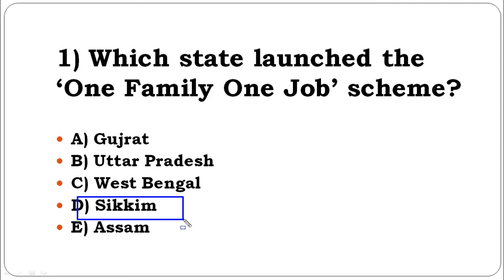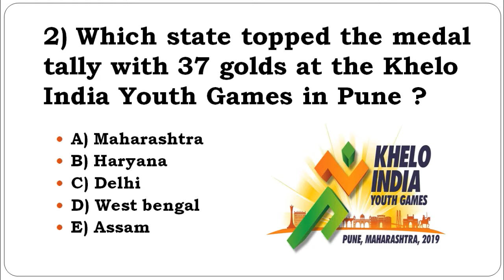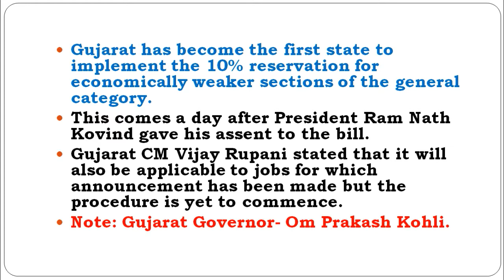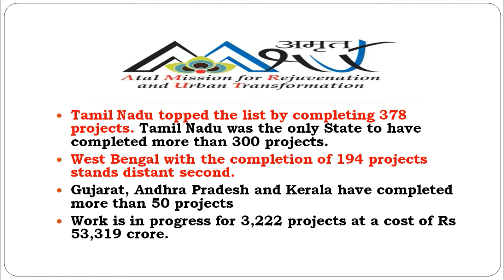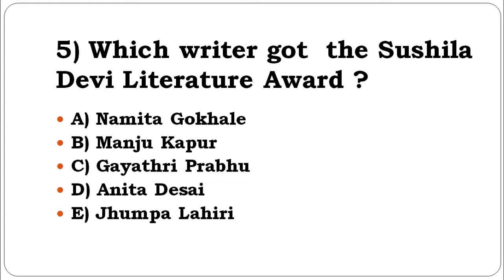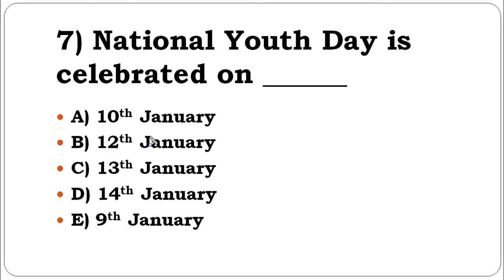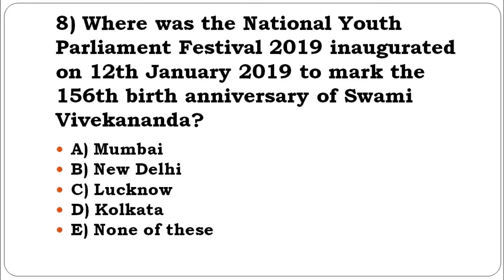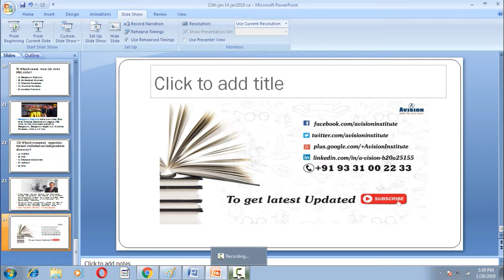CURRENT AFFAIRS [13th and 14th Jan]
Gk Today & Current Affairs 13th-14th January, 2019: Daily GK Update

Download Avision App India's Best Mobile App For All Competitive Exams Preparation